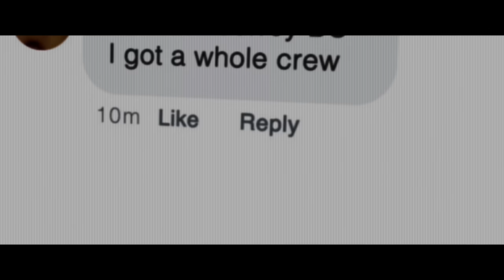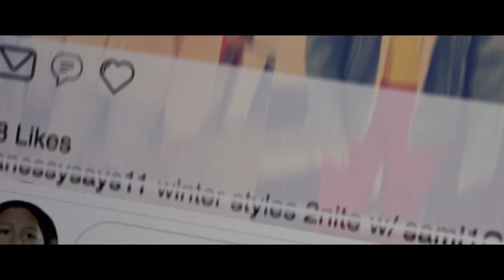SonReal - No More (Official Video)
October 28th - St. Louis, MO

I’m going on my first world tour. Check my tour dates and get tickets

It’s so easy to say things behind a keyboard and face zero consequence. It’s so easy to say what you don’t like about someone online. It’s so easy to say things we don’t even mean. What isn’t easy is shutting all that out and moving forward. This song is called No More and this is the video.

Directed by Jeremy Schaulin-Riox
Produced by Mad Ruk Ent
Song produced by Trevor Muzzy and Pops